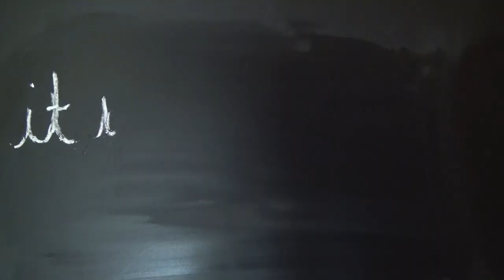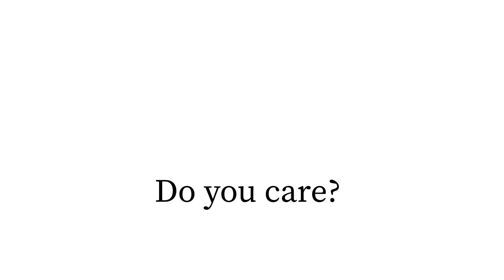Care-Arbeit – Do you care? | Stop-Motion Film für Care-Arbeit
Care-Arbeit ist kein Zauberei, obwohl sie unsichtbar ist... Dieser Stop-Motion Film macht sie sichtbar!

Weltweit wird die unsichtbare und unbezahlte Care-Arbeit zu drei Vierteln von Frauen und Mädchen erledigt. In dieser Zeit, in der Frauen und Mädchen mit Care-Arbeit beschäftigt sind, können sie nicht anderen bezahlten Tätigkeiten nachkommen und sie können in dieser Zeit auch keine politischen Aufgaben wahrnehmen. Die Verteilung von Care-Arbeit und die Sichtbarmachung von Care-Arbeit ist damit eine Frage der Geschlechtergerechtigkeit.
Lasst uns anfangen Care-Arbeit als das zu sehen und zu schätzen was es ist: es ist für uns eine lebenswichtige Angelegenheit vom Beginn bis zum Ende unseres Lebens und es ist die Basis unserer Wirtschaft und unserer Gesellschaft.

Lasst uns Care-Arbeit wertschätzen, lasst uns Care-Arbeit sichtbar machen, lasst uns Care-Arbeit gut verteilen. DAS wäre zauberhaft.